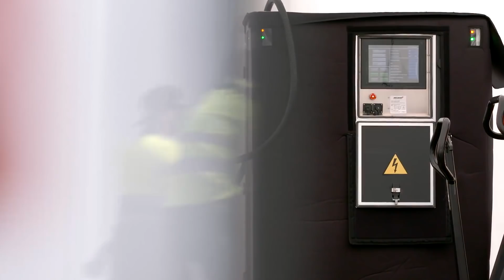Formula E: Pushing the sustainability envelope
As the Head of Sustainability at Formula E, Julia Pallé ensures the world’s first all-electric street racing series ‘walks the talk’. She explains how the championship is inspiring change across motorsport as a whole.

CHAPTERS
00:00 Driven by motorsport
00:33 The need for urgent action
01:06 Measuring the impact
01:45 Changing the hearts and minds
02:15 Pushing sustainable technology
03:02 The future of mobility